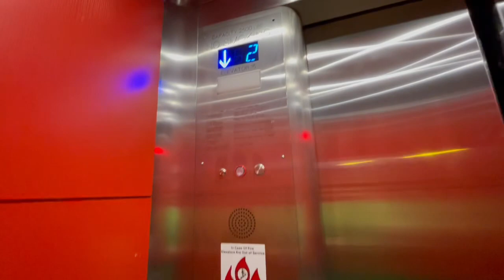Generic elevator @ Strawberry Square- Harrisburg, PA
(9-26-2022) Just a basic generic elevator I found while roaming Harrisburg.  Nothing special but figured I’d film it anyway.